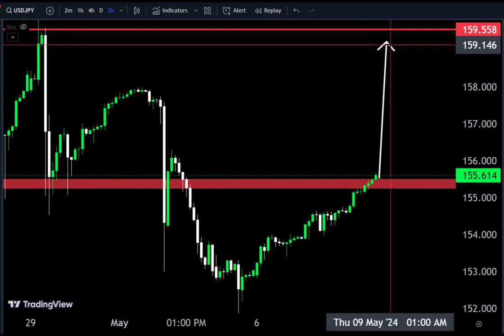USDJPY Technical Analysis/ GBPJPY buy or sell 🤷‍♂